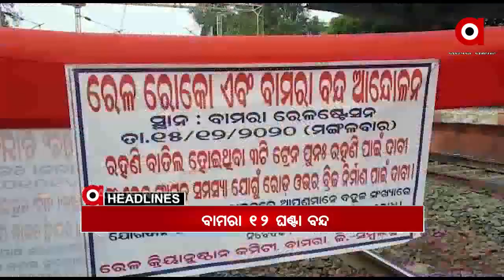Headlines 9am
ଭିଜିଲାନ୍ସ ଜାଲରେ ସୁନ୍ଦରଗଡ଼ ଜନସ୍ଵାସ୍ଥ୍ୟ ବିଭାଗ ସହକାରୀ ଯନ୍ତ୍ରୀ...
କାମ ଚାଲିଥିବାବେଳେ ଦବି ଗଲା ପୋଲ...
ଆଜି ବାମରା 12 ଘଣ୍ଟିଆ ବନ୍ଦ...
କୁନି ଝିଅ ପାଇଁ ତରଳିଲାନି ବାବୁଙ୍କ ହୃଦୟ...
ଅନୁଗୋଳରେ ମାନବିକତା ଦେଖାଇଲେ ସଫେଇ କର୍ମଚାରୀ...
ବିଦ୍ୟୁତ ତାର ସାଜିଛି କାଳ...
ବଢିବ ଶୀତ...
ଆଜି ପବିତ୍ର ଧନୁ ସଂକ୍ରାନ୍ତି...